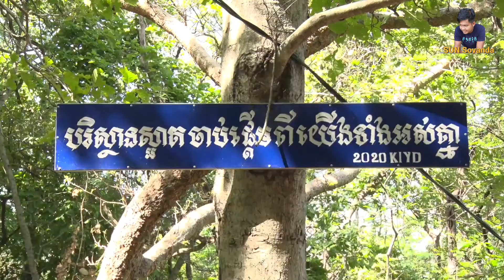Buddha sleeping statue broken on Oudong mountain, Cambodia